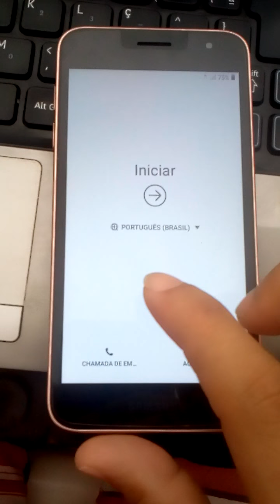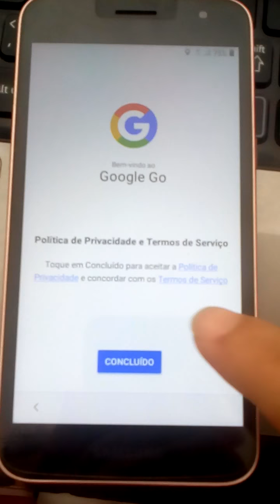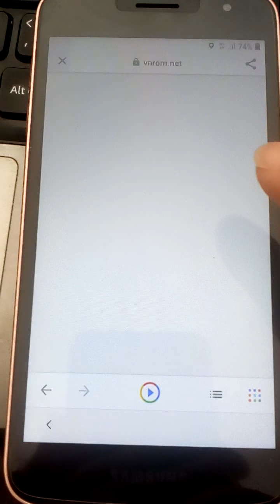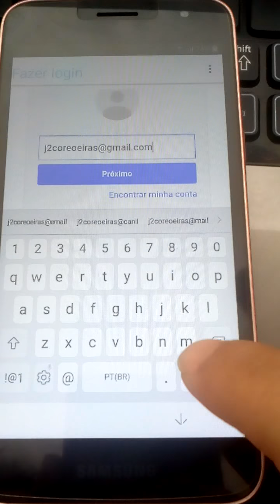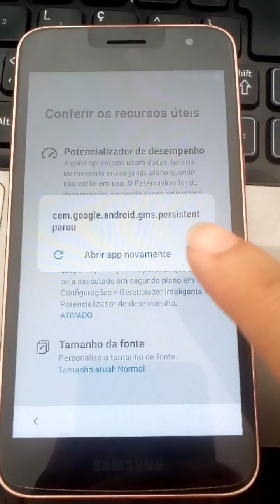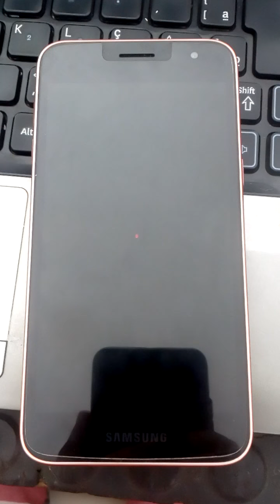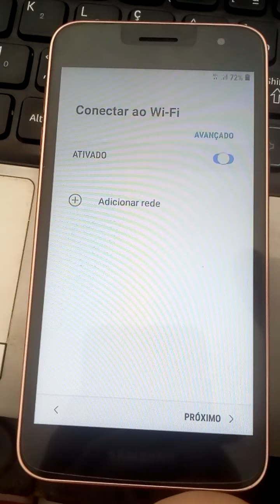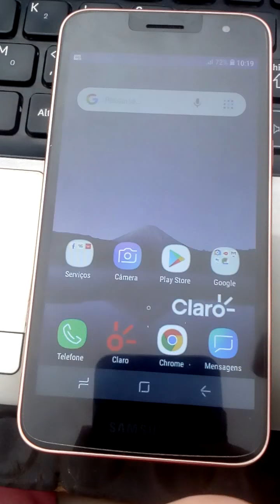J2 Core Removendo a Conta Google Atualizado 2021 sem PC e sem cabo OTG.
Deixe um apoio para o canal, ajuda é sempre bem vinda!
Chave PIX número de telefone: (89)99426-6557
Jossierck de Oliveira Silva

REMOVER CONTA GOOGLE
FORMATAR E REMOVER CONTA GOOGLE